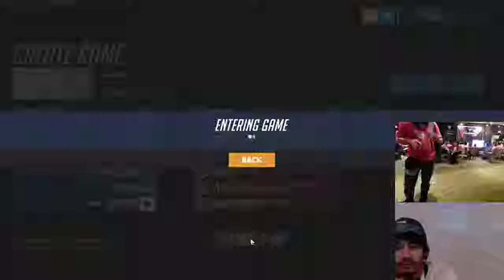TORNEO DE OVERWATCH GAME ON!